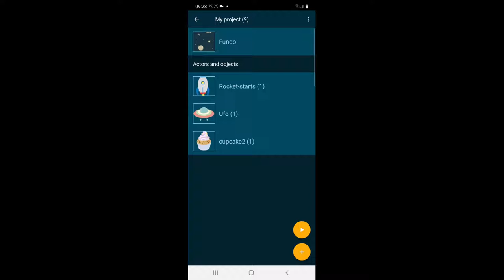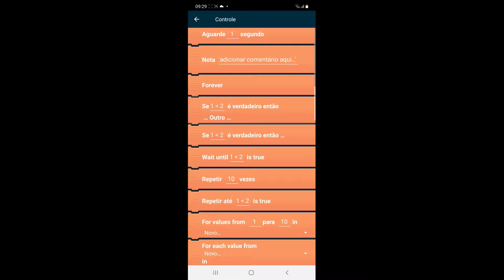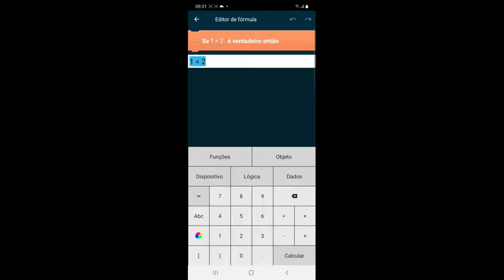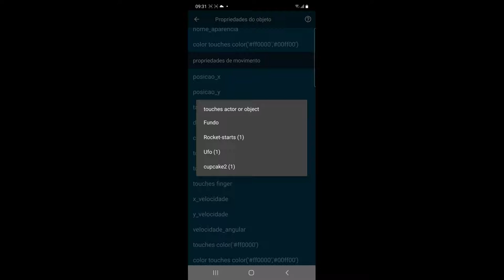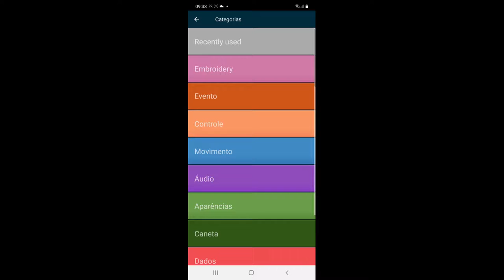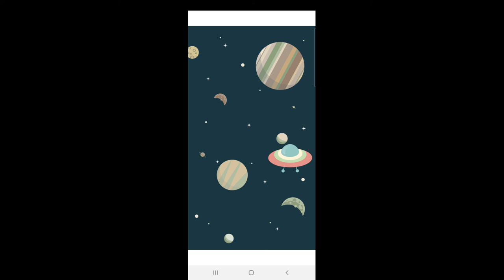Pocket Code: Criar um Jogo (III)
Utilizar condições para definir o comportamento de atores.